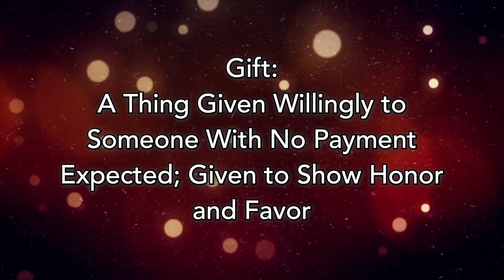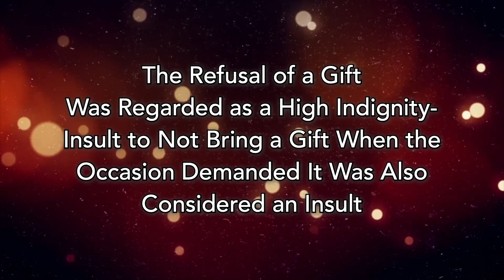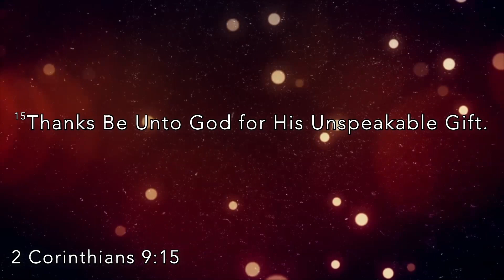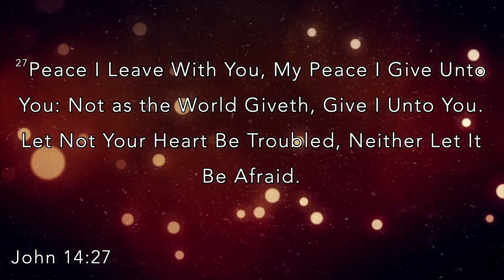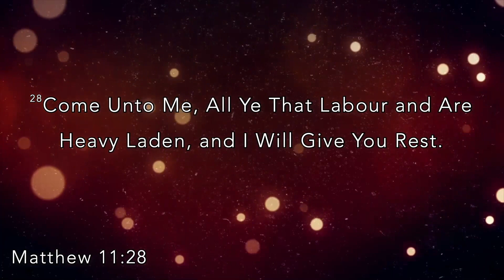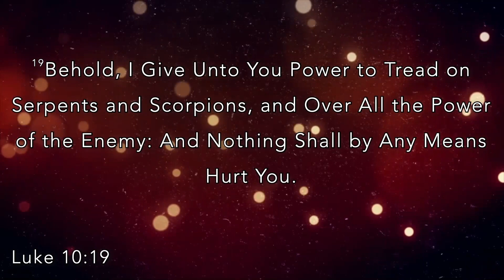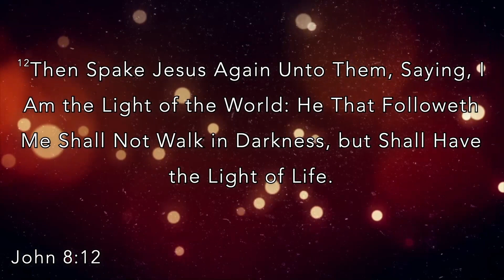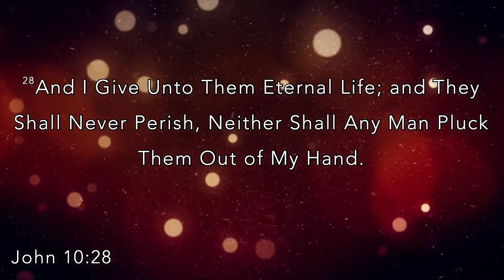Pastor Tim Bagwell | December 10, 2023 | AM Service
Facebook: Word of Life Christian Center

Remember this: You Are Who God Says You Are